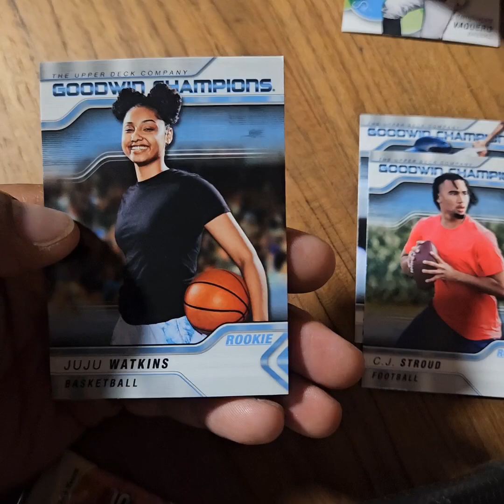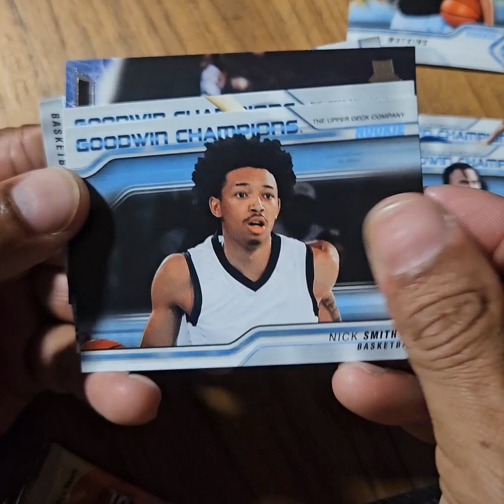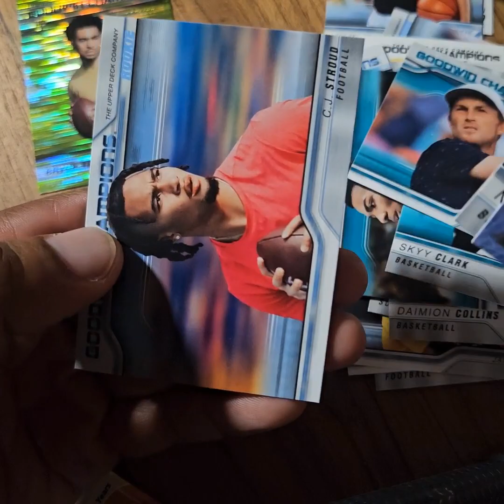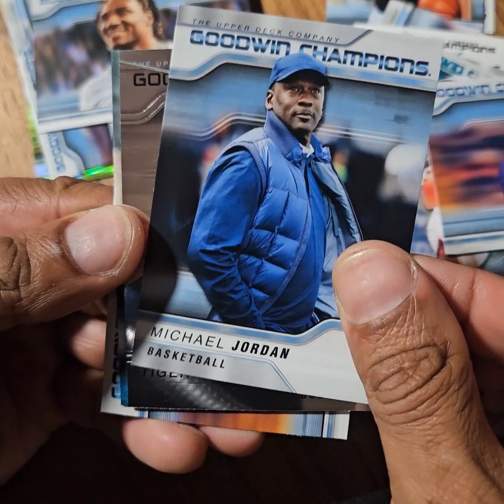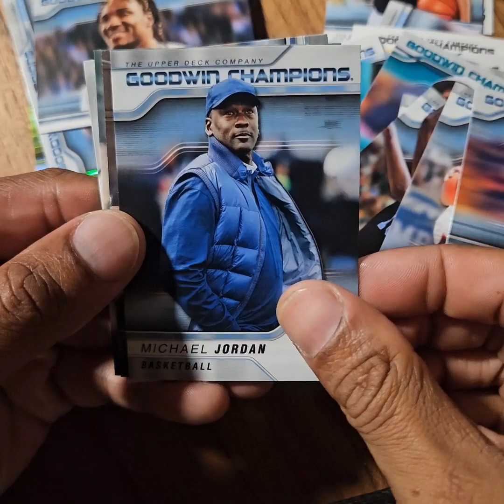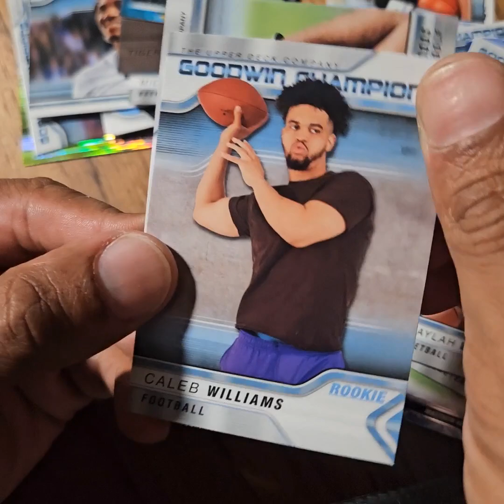2023 Upper Deck Goodwin Champions 40-Card Blaster Box Opening